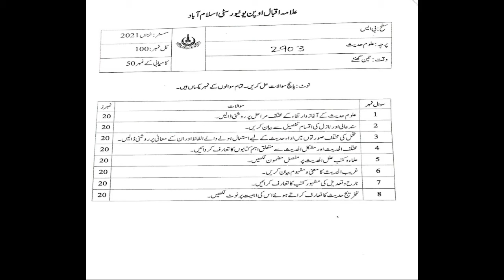Aiou Course Code 2903 Past papers